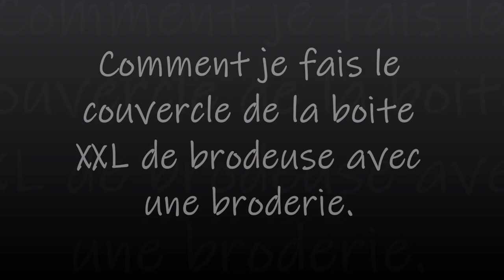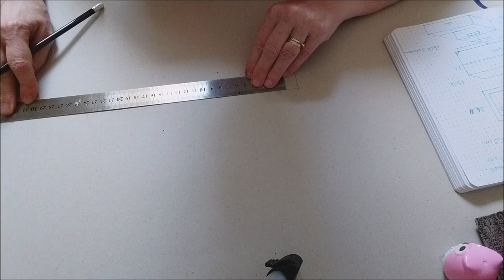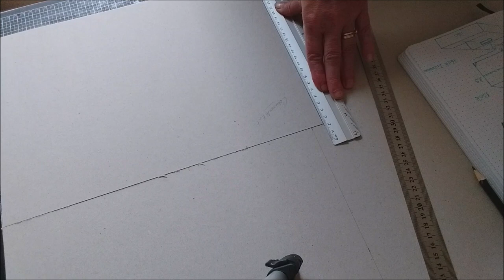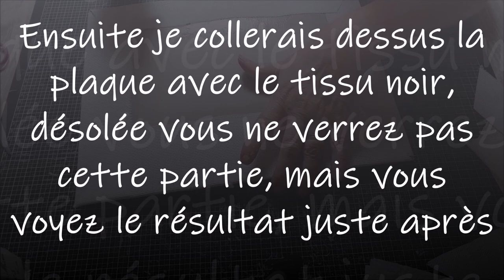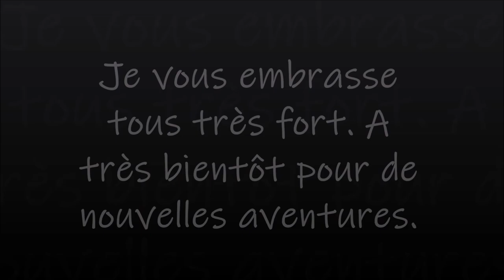Couvercle avec broderie